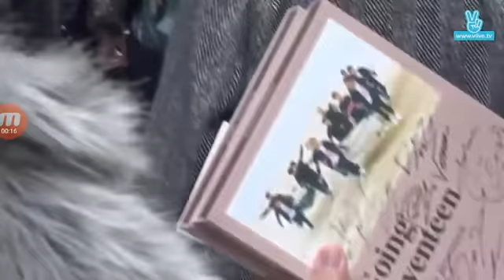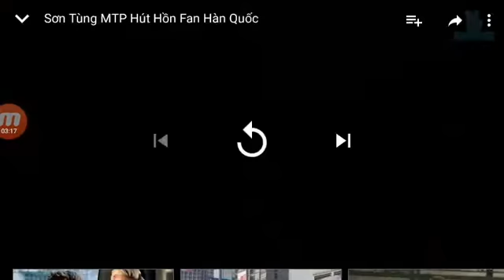Sơn Tùng M-TP hút hồn fan Hàn Quốc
Đăng kí ủng hộ mình lên 1k sub